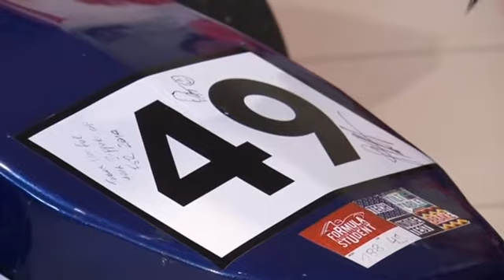Vettel: Wollen mit Ferrari zweite Kraft werden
In der Formel 1 scheint Mercedes weiterhin als klare Nummer Eins zu gelten.